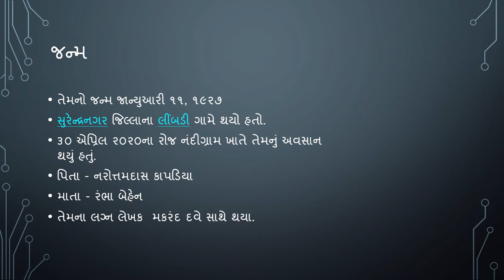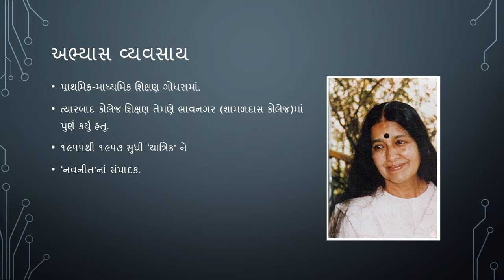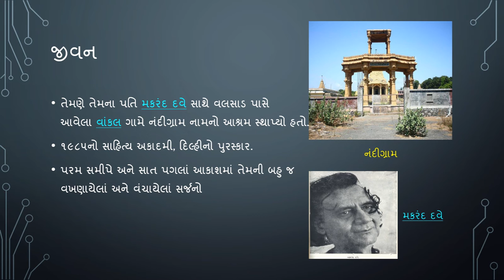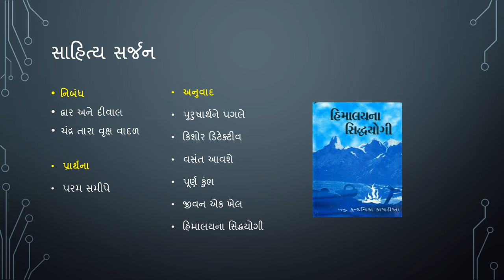કુન્દનિકા કાપડિયા Gujarati Sahitya ગુજરાતી સાહિત્ય By The Audiobook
The Audiobook

 સાંભળો અને યાદ રાખવાનો પ્રયત્ન  કરો.

Gujarati sahitya in Gujarati sahityakar, kavi and kruti,
Gujarati sahitya for GPSC exam,sahitya most IMP
questions, gujarati sahitya Gk in Gujarati, kavi
ane teni kruti, kavi Na upnam, general knowledge

questions of Gujarati sahitya lecture for Talati, high Court Belief material, senior Clerk, GPSC pi exam
material, TALATI, BINSACHIVALAY, police job
PSI, GSSSB etc Gujarat government job preparation.
Visit our YouTube channel regularly,
Gujarat government job exams. We will give you full
knowledge about all subject like current affairs in
Gujarati, history of Gujarat
of India, general knowledge,
Gujarati sahitya etc which is useful
for government jobs .

gujrati shahitya vishe